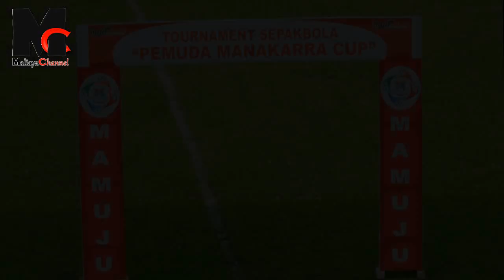Bakengkeng vs Mateng 8 Besar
Kemenangan Bakengkeng lawan Mateng berhasil lolos ke 4 Besar